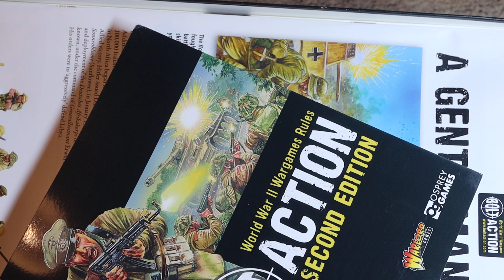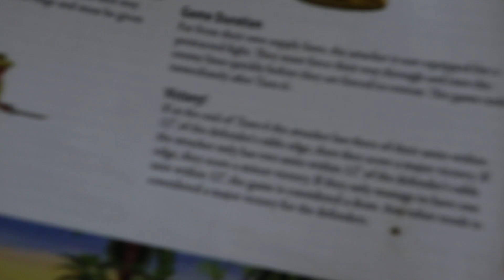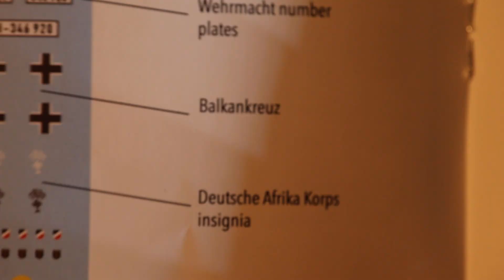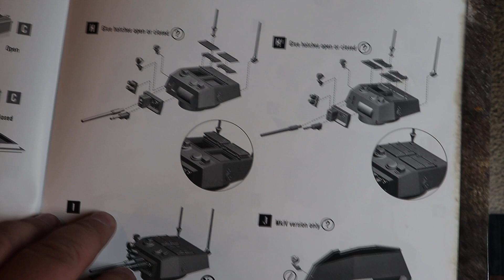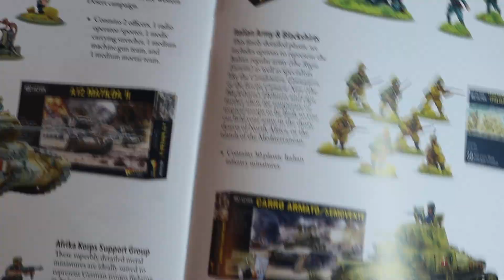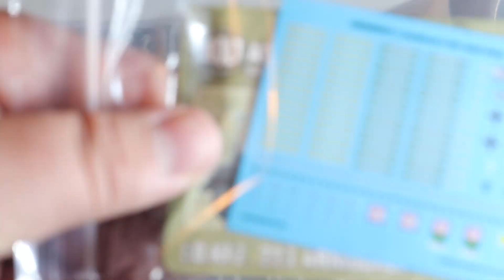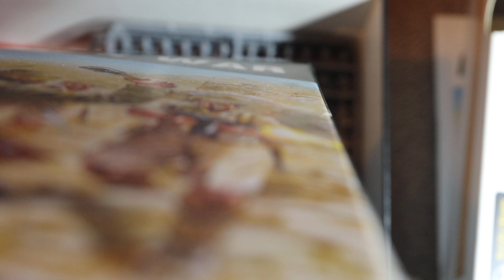Bolt Action a Gentelmans War unboxing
Gute Anfängerbausätze

Comet Mk.1

Mein erstes Modell Jagtpanther

Pinzetten Set

für jeden Einkauf bekomme ich ein Paar Prozent. Danke schon mal :)